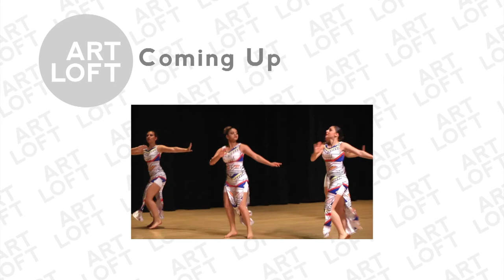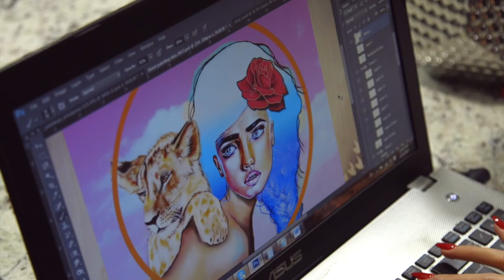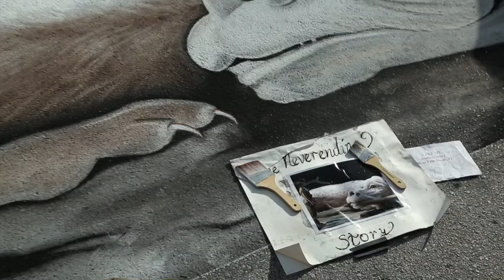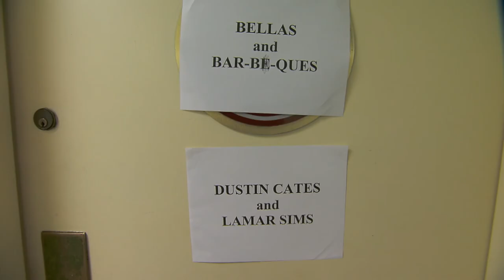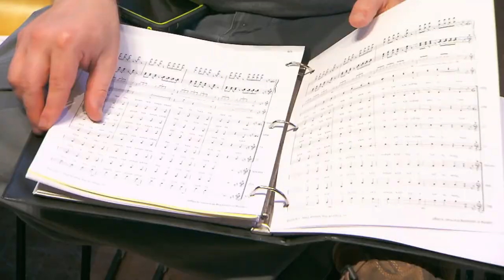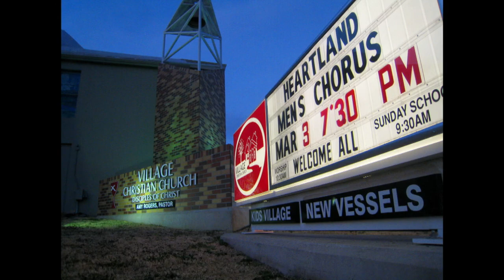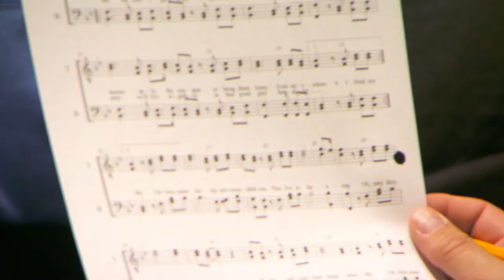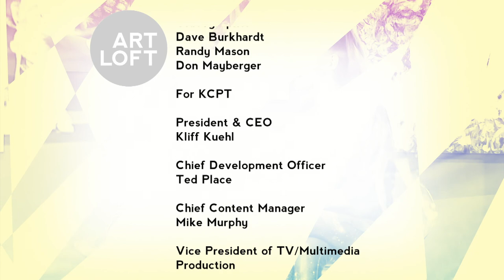Lake Worth Street Painting Festival & More | Art Loft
In this episode of Art Loft we review riveting stories in visual art, dance, and music making a notable stop at the annual Lake Worth Street Painting Festival. Lolo Reskin hosts from the African Queen in Key Largo.